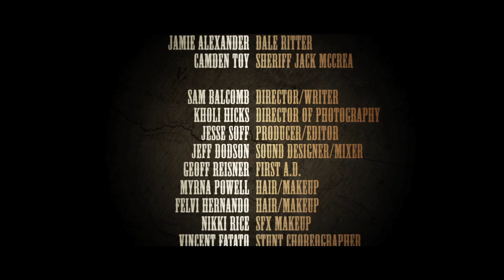The Damage Done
A western short by Rainfall Films.

This film won 1st Place in the 2010 DVX WESTFEST, and was featured on the Vimeo homepage as a Staff Pick. It features music by composer/vocalist Lisbeth Scott (Avatar, Munich), costumes by Twin Roses Designs, and was filmed on location at Vasquez Rocks, CA. We hope you enjoy it.